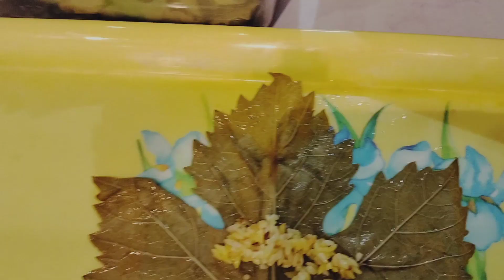SI LOLO BAWAS PALAGI D MAKA IPON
SI LOLO BAWAS PALAGI DI MAKA IPON